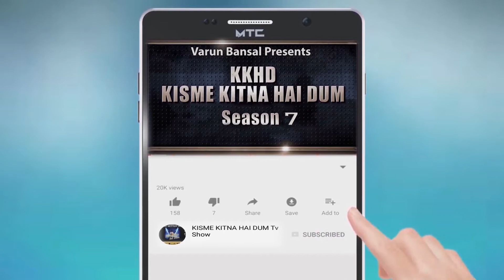NAVDEEP SINGH l KISME KITNA HAI DUM | KKHD | TV SHOW | SEASON -7 | QUARTER FINAL BATALA